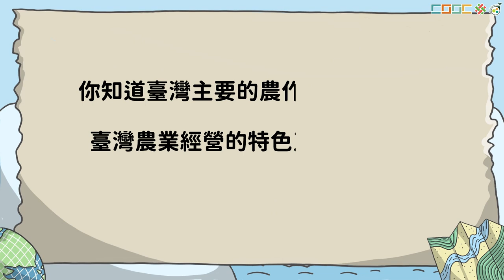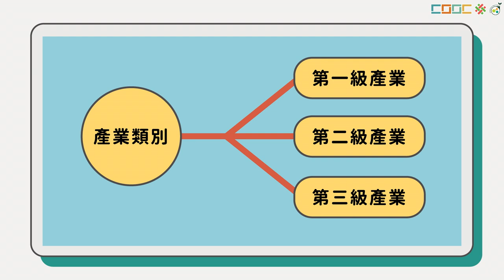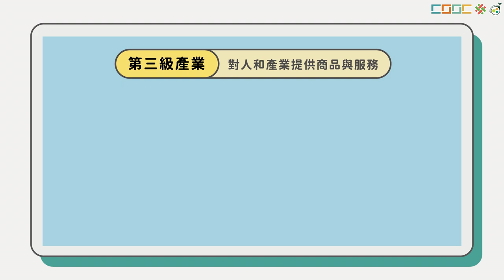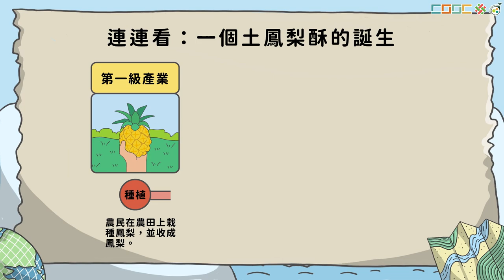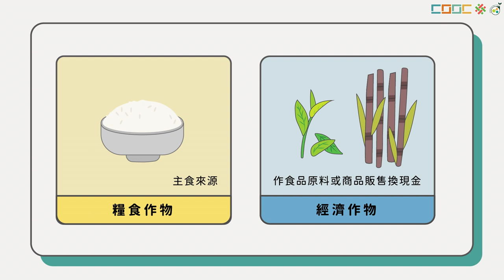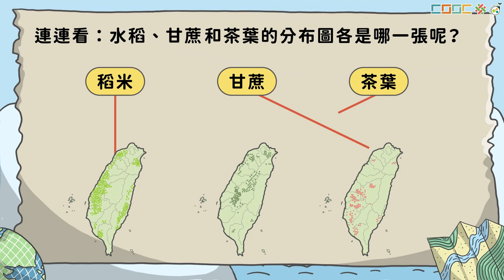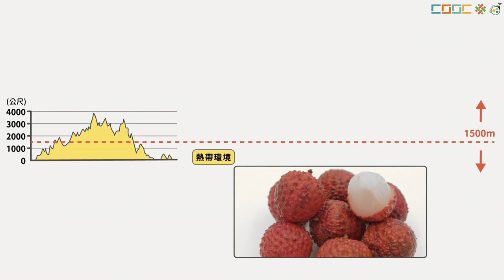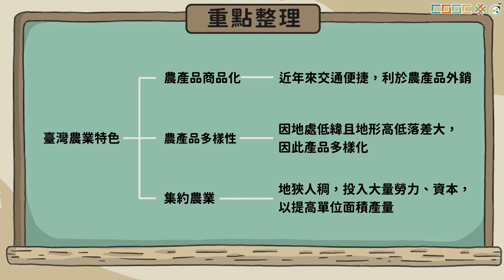108新課綱｜國七地理｜臺灣農業發展特色